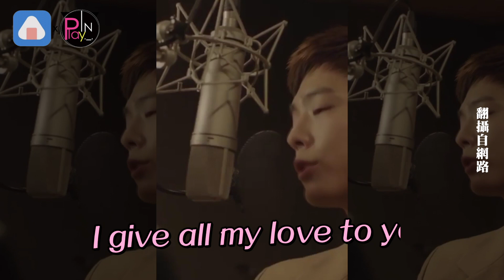樸寶劍入伍前發行新曲 驚喜準備Fan Song太暖了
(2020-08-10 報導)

嗚嗚...就這個月底

屋哩樸寶劍就要入伍當兵了

除了即將開播的新劇

寶劍底迪還秘密準備了一個驚喜